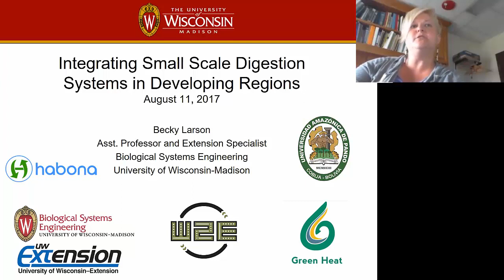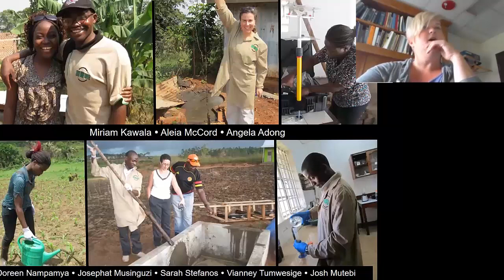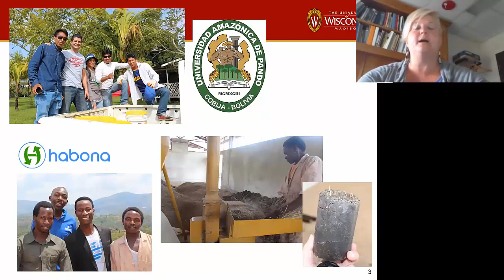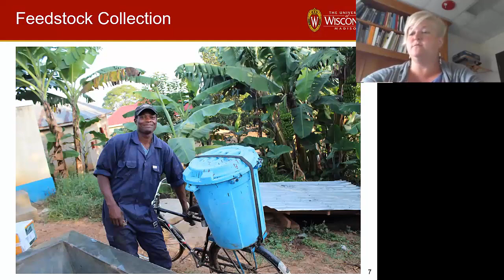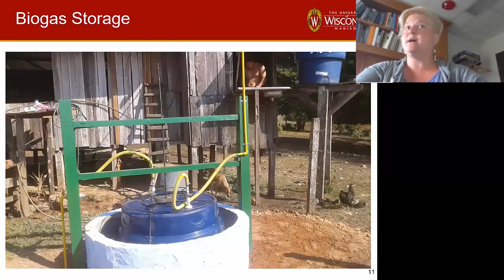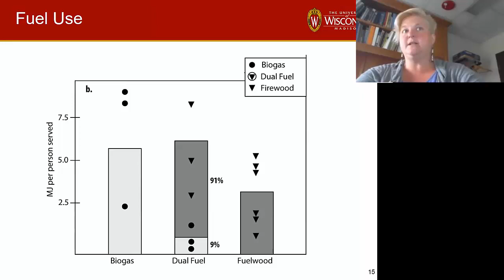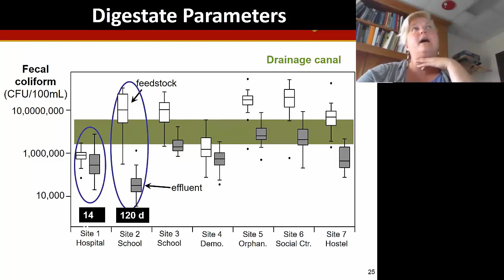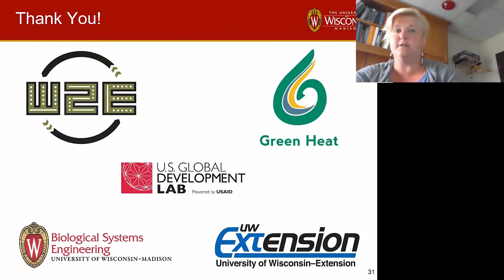Integrating Small Scale Digestion Systems in Developing Regions